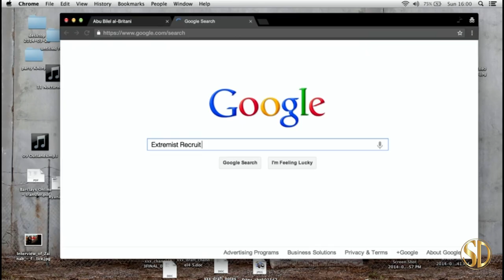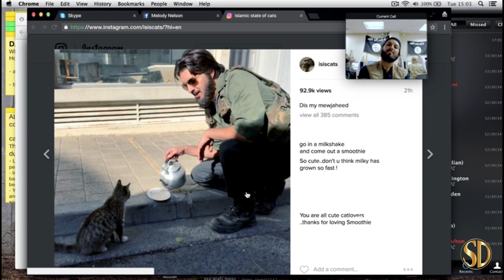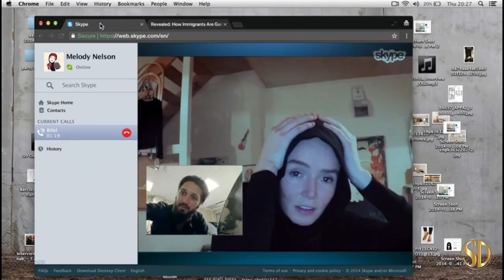Profile (2021) | Trailer | Focus Features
An undercover British journalist infiltrates the online propaganda channels of the so-called Islamic State, only to be sucked in by her recruiter.

Distributor - Focus Features
Rating - R
Cast - Valene Kane, Morgan Watkins, Christine Adams, Kate Watson
Genres - Mystery, Thriller